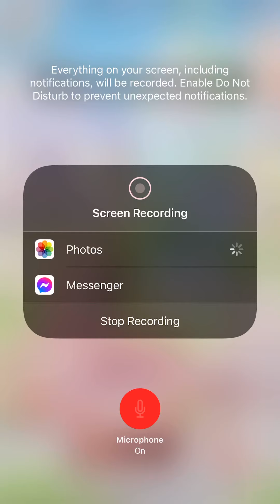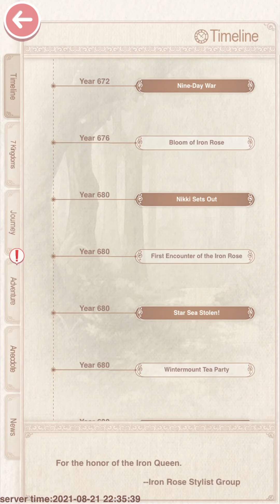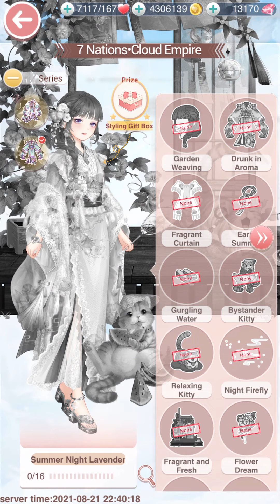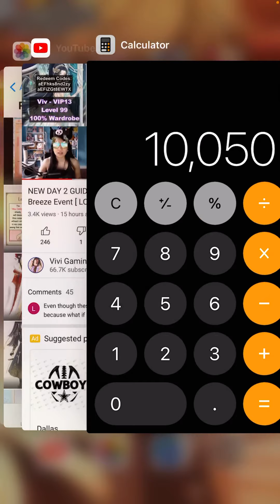LN Update-Summer Breeze Day 2 Street Shot Guide-Sunny Wind Done! Aug.22nd,2021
Well I am so happy this event came:) I loved it the first moment I saw it weeks ago! I love everything about the two suits. I like how they come with a lot of pieces, two makeups, and nice accessories items❤️

Anyone going for this event!